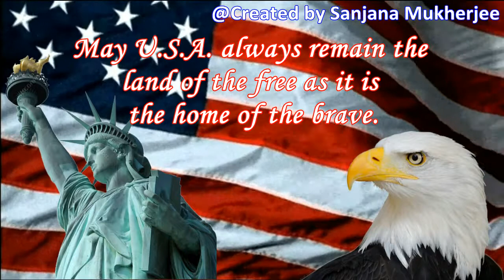Happy Independence Day -- USA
Wishing a very happy Independence Day to all the people of United States Of America. May God Bless you all.